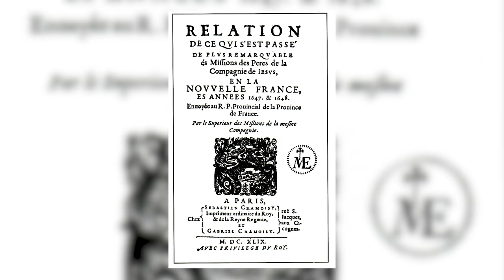Raftmans, draveurs et bûcherons - L'Histoire nous le dira #76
La plupart des gens pensent que draveurs et raftman, c’est le même mot : le premier en français, le deuxième en anglais. En fait il n’en est rien ! Ce sont deux métiers totalement différents qui œuvrent dans la même industrie : celle du bois.

Avec: Laurent Turcot, professeur en histoire à l'Université du Québec à Trois-Rivières, Canada et

Sources et pour aller plus loin:
POMERLEAU Jeanne, Bûcherons, raftmans et draveurs, 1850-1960, éd. J-C Dupont, Ste-Foy, 1997, 144 pages
ROBIDOUX Léon-A, Les Cageux, éd l’Auror, 1974, Mtl, 93 pages.
ROBIDOUX Léon-A, Le Vieux Prince, éd. Guérin Littérature, 1988, Mtl, 189 pages.
Revue Cap-aux-Diamants, couverture.
WYNN, Graeme. "Histoire du commerce du bois", L'Encyclopédie canadienne, 16 juillet 2013.
HÉBERT, Yves. « Des pionniers de la conservation de la forêt », Cap-aux-Diamants, Numéro 86, été, 2006, p. 14-18.  et Une histoire de l’écologie au Québec, les regards sur la nature des origines à nos jours, Les éditions GID, 2006.
HARDY, René  et Normand Séguin, Forêt et société en Mauricie : La formation d’une région. Québec, Septentrion, 2011.
BOURGEOIS, Valérie. « La capitale mondiale du papier », Cap-aux-diamants, vol. 98 2009, p. 19-21.
FLAMAND HUBERT, Maude. « La forêt québécoise en discours dans la première moitié du XXe siècle : représentations politiques et littéraires », Thèse, UQAR-Paris-Sorbonne, 2017
BOUDREAU, Claude, Serge Courville et Normand Séguin (dir.), « La forêt », Atlas historique du Québec, Le territoire, Québec, Presses de l’Université Laval, 1997.
BARDIN, Thomas« Les métiers forestiers d’autrefois : de bûcheron à garde forestier en passant par “cageux” ». Société d’histoire forestière du Québec, 2016,
BEAUDOUIN, Raymonde. La vie dans les camps de bûcherons, Québec, Septentrion, 2016